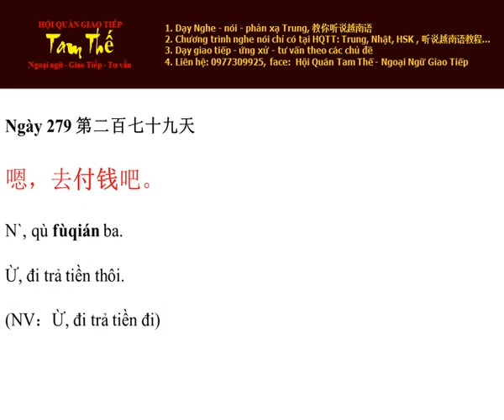Ngay 279 Ừ, đi trả tiền thôi - Nghe Noi Tieng Trung Moi Ngay Mot Cau